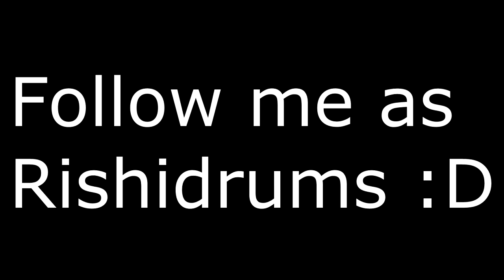Rishi | Kiss You | One Direction | DRUM COVER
Collaboration cover of Kiss you By One Direction Performed by Rishi Avila
for my video updates join me on facebook.